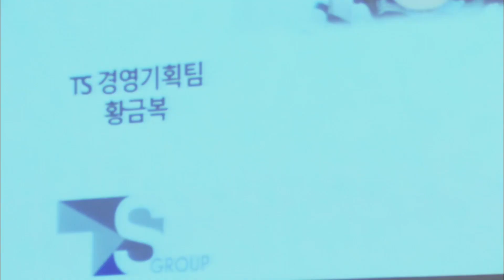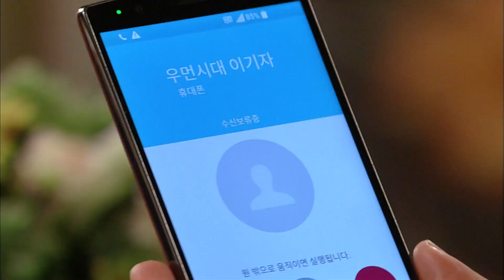[돌아온 황금복 Return of the golden blessing] 황당사건 An absurd case EP.69-2